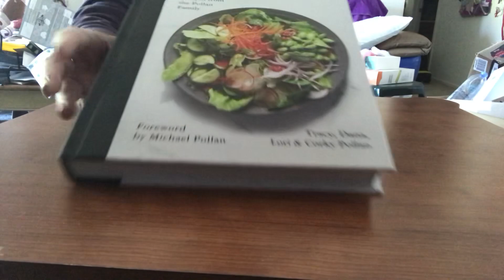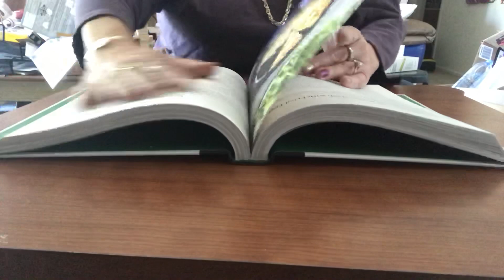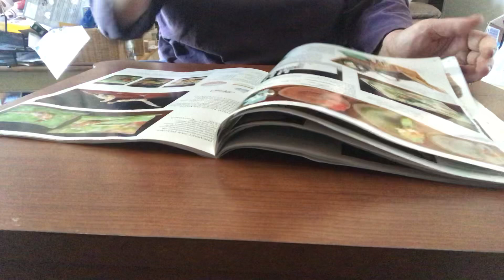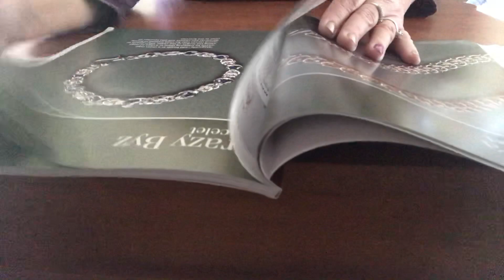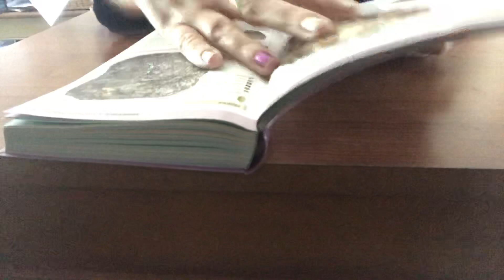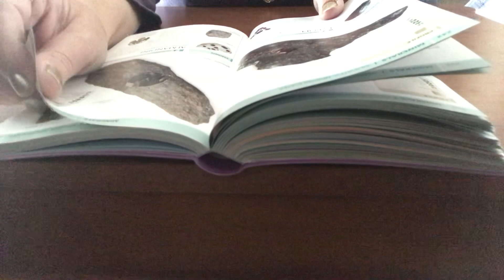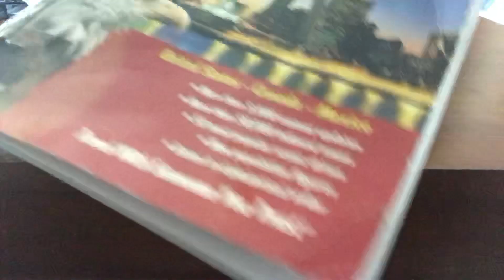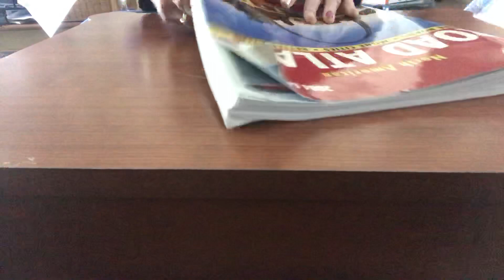ASMR | Slow/Fast Page Turning~Finger Tapping (No Talking)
Hello again!  I’ve combined different sounds and actions in this video including finger tapping, page turning and squeezing, page flipping, and finger licking.  Enjoy!